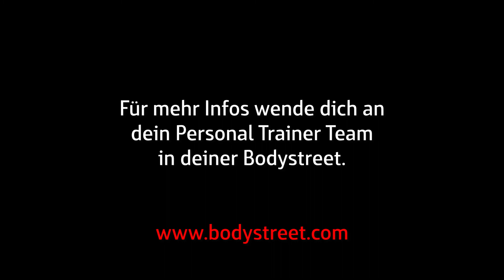Perfect LOOK. Dein Bodystreet Coaching Clip mit Tipps zu gesunden Snack Alternativen.